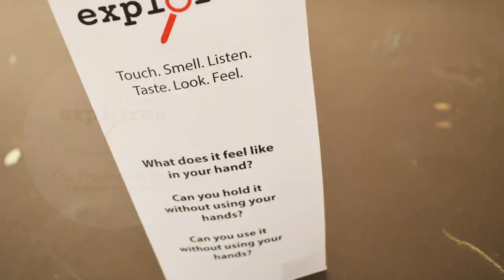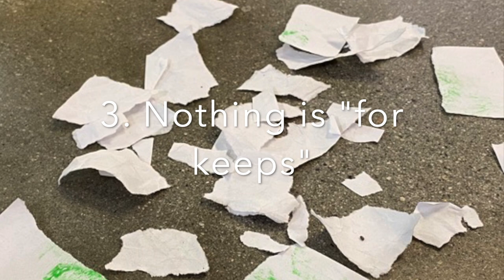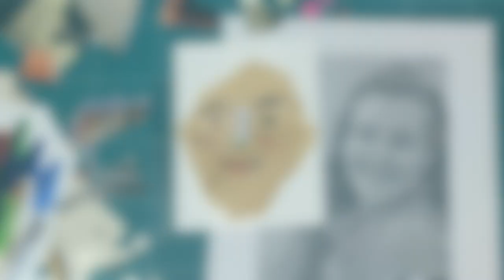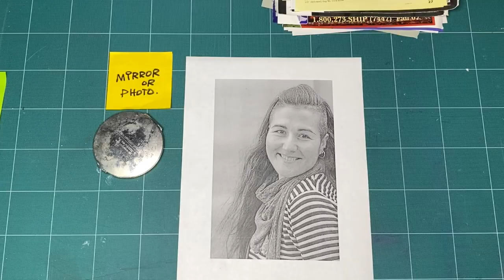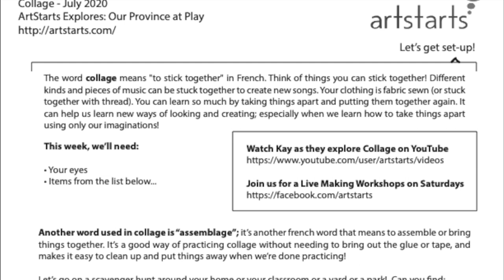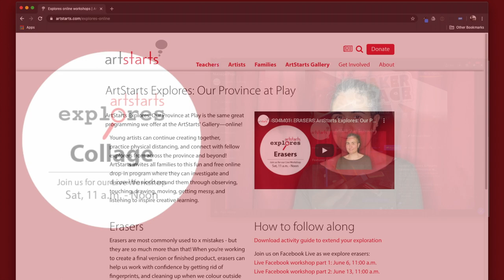Intro to COLLAGE with ArtStarts Explores (S01 E06)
This is the introduction to our two-part Collage series from July 2020.

This month’s theme means "to stick together" in French. While most people think collage is only for visual arts, if we think about it, we can stick together a lot of things. For example, different pieces of music can be stuck together to create new songs and musical styles.

The Artstarts Explores: Our Province at Play month-long digital series is our weekly, free online family programming focused on getting all age ranges and skill levels to make time for process-based art making, play and exploration together. Explores’ hosts, ArtStarts Gallery Coordinator and Preparator, Kay Slater and Program Manager, Lily Cryan, encourage folks to try new things, embrace experimentation and build critical thinking skills through discovery.

Narration, illustrations, script, and subtitles: Kay Slater